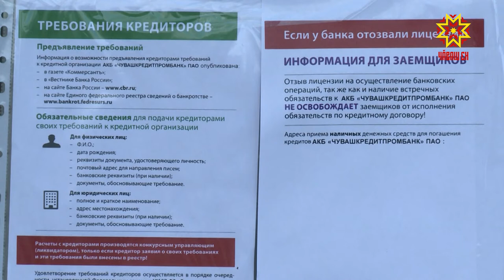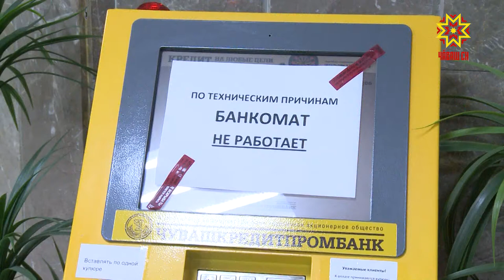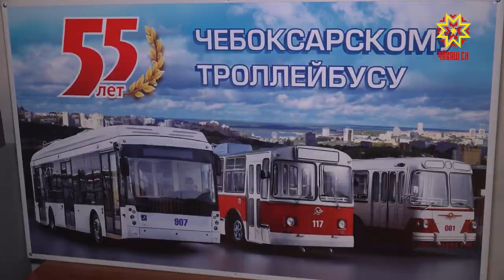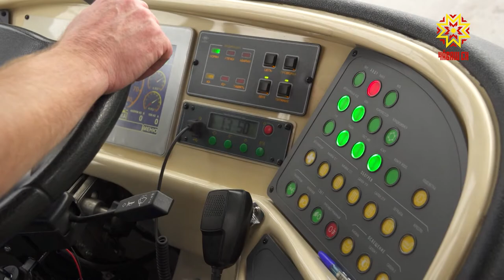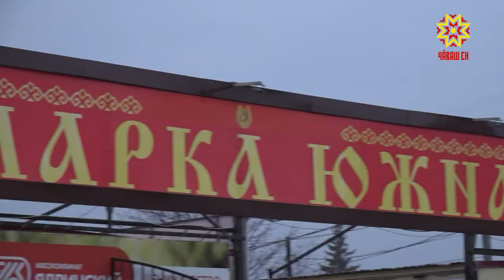Республика 07.11.2019 на русском языке. Вечерний выпуск